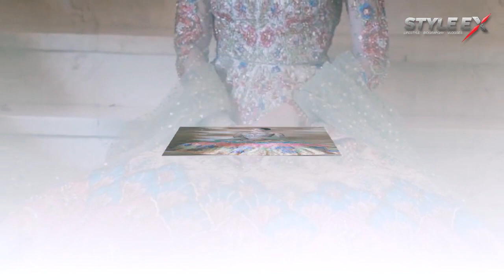Maya Ali Biography Dramas Husband Films | Maya ali and Sheheryar Munawar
Maryam Tanveer known by her stage name Maya Ali is a Pakistani actress, model and VJ, mostly known for her roles in Pakistani television serials and film industry. She made her film debut with the 2018 action-drama film Teefa in Trouble opposite Ali Zafar, and followed it with a leading role in romantic-comedy film Parey Hut Love (2019) opposite Sheheryar Munawar, both of which were commercially successful and the former earned her nomination for Best Actress at Lux Style Awards.